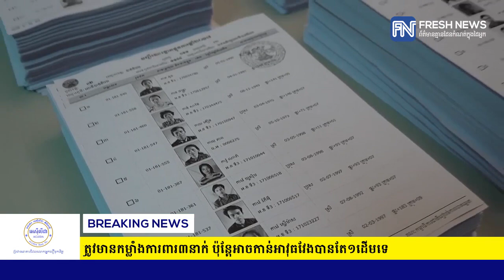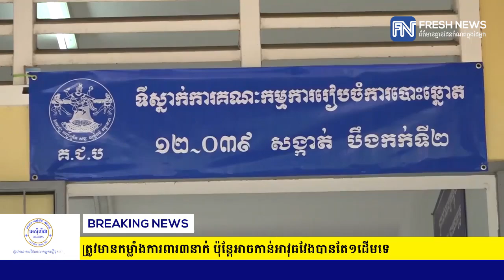តាមការិយាល័យបោះឆ្នោត និងរាប់សន្លឹកឆ្នោត ត្រូវមានកម្លាំងការពារ៣នាក់...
តាមការិយាល័យបោះឆ្នោត និងរាប់សន្លឹកឆ្នោត ត្រូវមានកម្លាំងការពារ៣នាក់ ប៉ុន្តែអាចកាន់អាវុធវែងបានតែ១ដើមទេ (រាយការណ៍ព័ត៌មានដោយកញ្ញា សំ ស្រីនីត​ និងលោក វង់ វុធ, Fresh News TV)